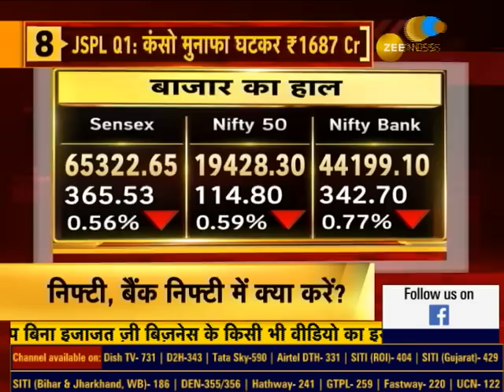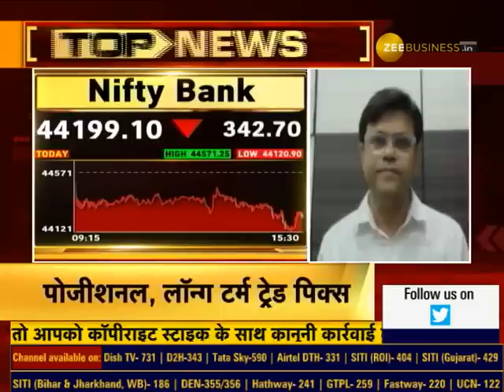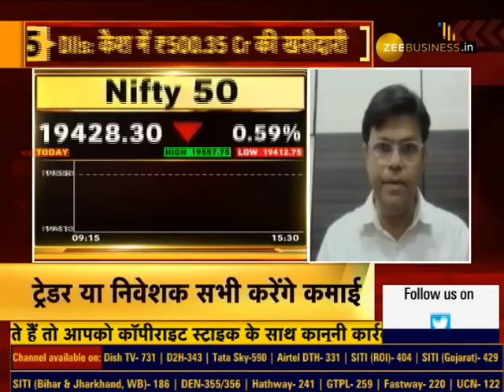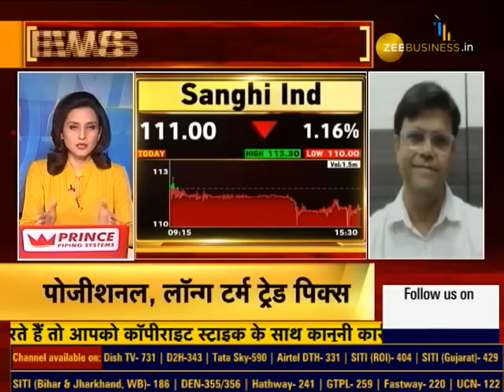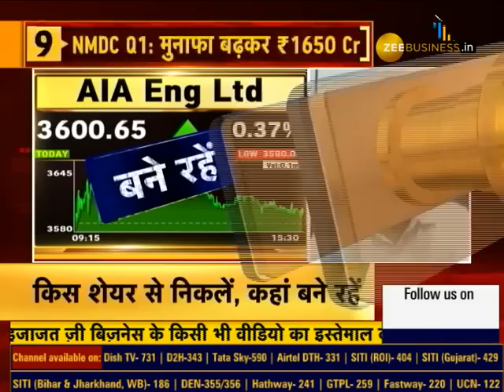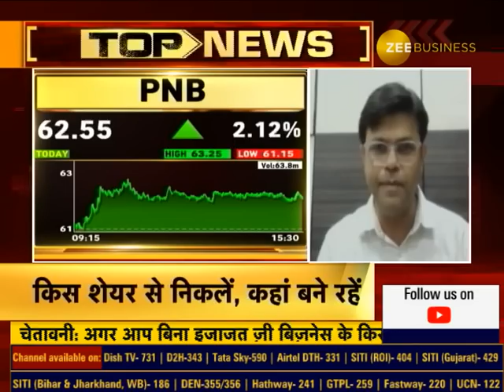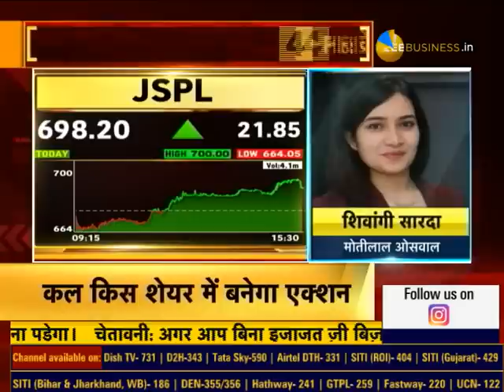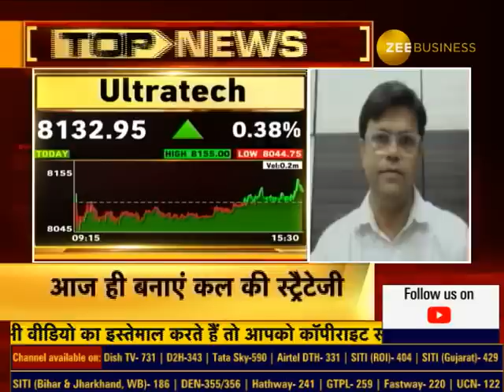Bazaar Agle Hafte: Know Anil Singhvi's Strategy On Monday's Stock Market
अगले हफ्ते कैसे खुलेंगे बाजार, किन बातों का रखें ध्यान?
जानने के लिए देखिए BazaarAgleHafte अनिल सिंघवी के साथ।